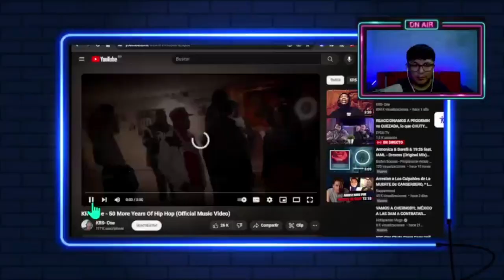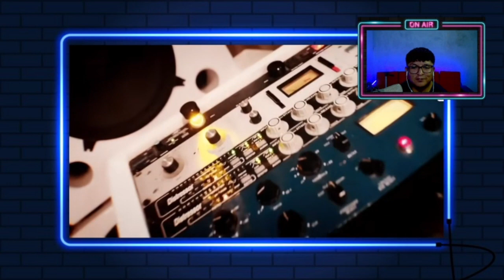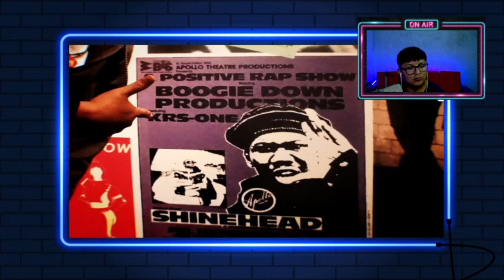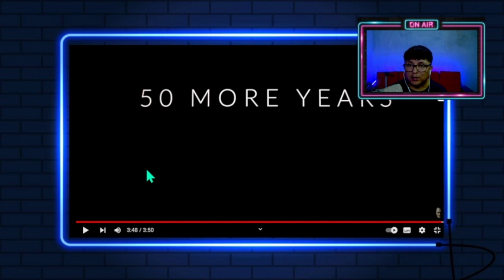REACCIÓN a KRS ONE - 50 more years of Hip Hop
KRS-One drops new music video "50 More Years Of Hip Hop" in honor of Hip Hop History Month this November.

 | RAPPER REACTS